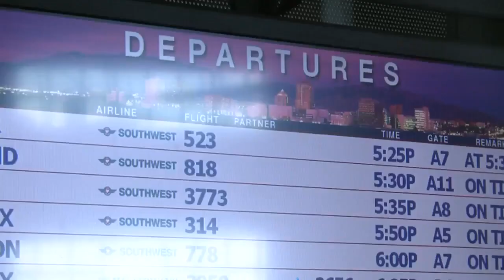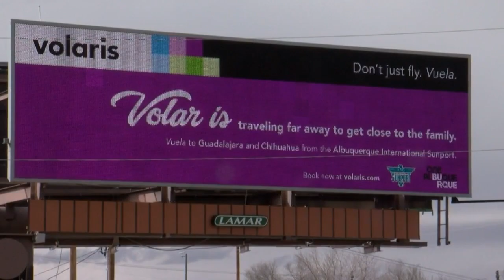Sunport hopes more people will take international flights